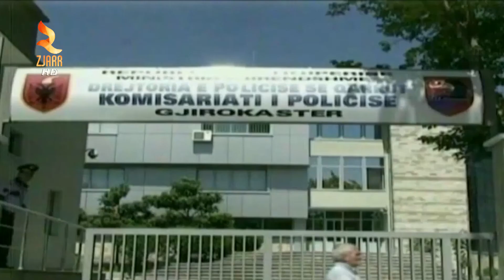ARRESTOHET ISH DREJTORI I AGJENCISË SË SHËRBIMIT TË MIRËMBAJTJES, REAGON LSI